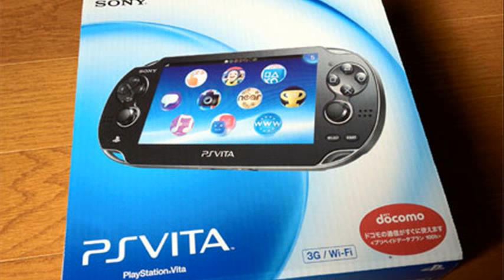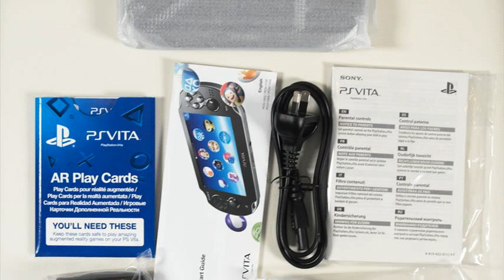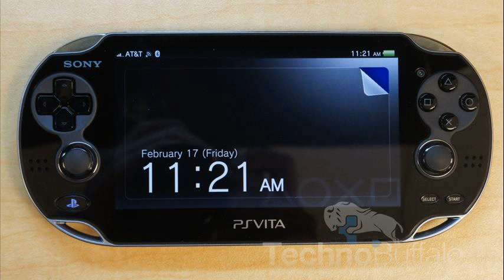ps vita unboxing